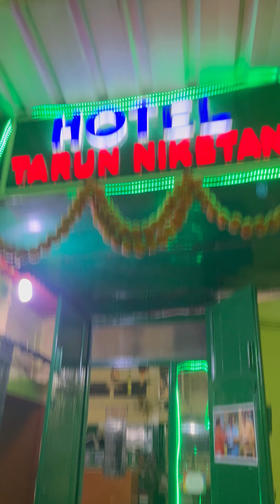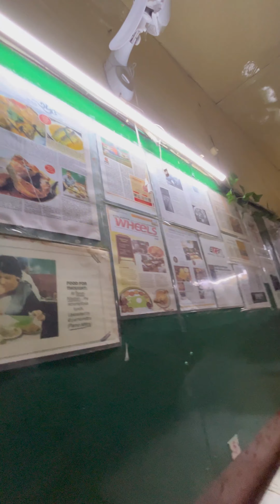হোটেল তরুণ নিকেতন থেকে আজ রাতের খাবার খাওয়ালো Shivamdurga!!